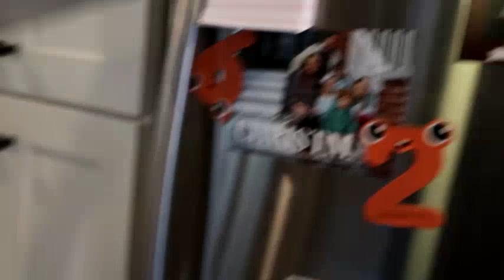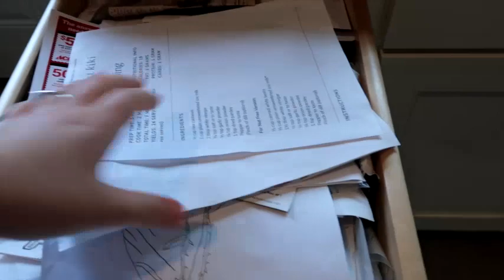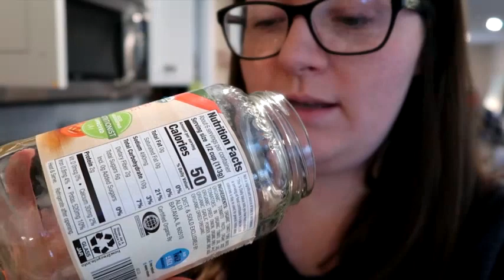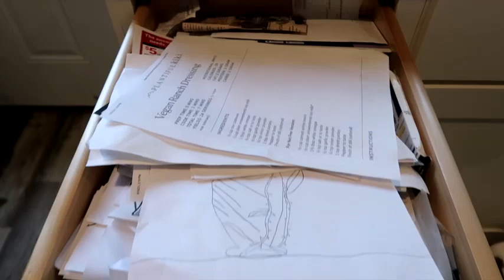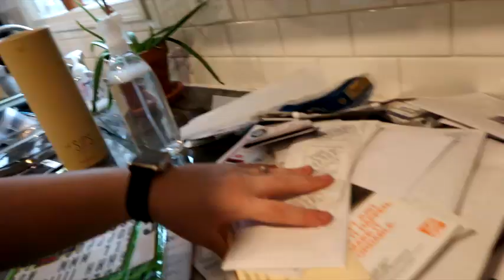DECLUTTER WITH ME // CLEAN WITH ME // BECOMING MINIMAL AS POSSIBLE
Today's video is part 3 of my Decluttering Series! I am trying to downsize as much as possible! Follow along as we go through my house and get rid of EVERYTHING! :)